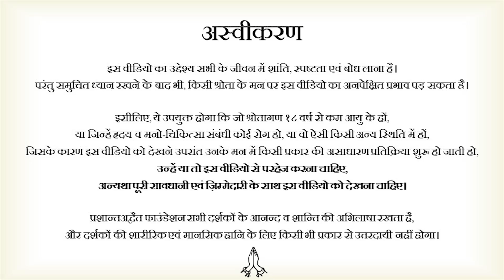धर्म के नाम पर जानवर की बलि: मूर्खता भी, क्रूरता भी || आचार्य प्रशांत, आइ.आइ.टी कानपुर के साथ (2020)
वीडियो जानकारी: 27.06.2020, आइ.आइ.टी. - कानपुर वेबीनार, ग्रेटर नॉएडा, उत्तर प्रदेश

प्रसंग:
~ अपने भीतर के पशु को कैसे मारे?
~ पशुबलि क्यों होता है?
~ पशुबलि को कैसे रोकें?
~ पशुबलि का विरोध करना ज़रूरी क्यों है?
~ पशुबलि की प्रथा क्या है? और यह बंद कैसे हो?
~ कुछ देवी मंदिरों में पशुबलि क्यों दी जाती है?
~ क्या पशुबलि देने से कोई आध्यात्मिक लाभ होता है?
~ मांसाहार के दुष्परिणाम
~ शाकाहारी कैसे बने?